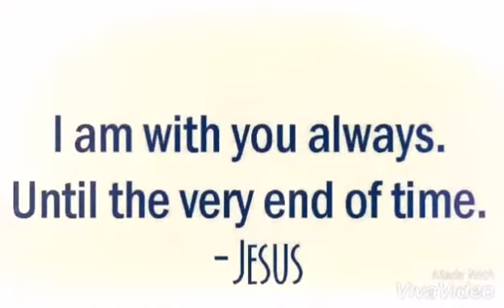Thank you Lord for everything